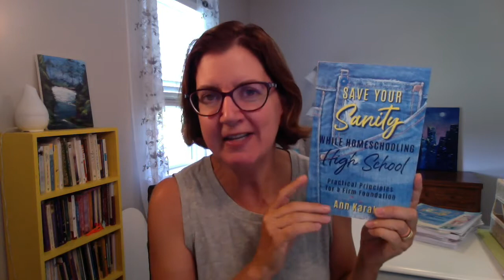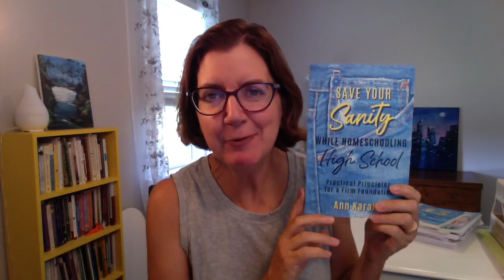How to Start Homeschooling High School Part 1 - Your Homeschool Law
Yes, homeschooling high school is doable and you can start whenever you want. But make sure you know your state homeschool law FIRST.

In this episode I discuss why knowing your state homeschool law is so important, how to find it, and what to look for. Don't skip this step! It will build your confidence and show you the freedom you have to make the high school years the best ever!

For show notes and/or the podcast version of this content, go

Ann has been homeschooling for 20+ years and has graduated four children (one more to go). She believes that EVERY mom can CONFIDENTLY, COMPETENTLY -- and even CONTENTEDLY -- provide the COMPLETE high school education that her teen needs. Ann's website, AnnieandEverything.com, offers information, resources, and virtual hugs to help homeschool moms do just that.

Ann has written Cure the Fear of Homeschooling High School: A Step-by-Step Manual for Research & Planning and Save Your Sanity While Homeschooling High School: Practical Principles for a Firm Foundation. She also founded the popular Facebook group called It's Not that Hard to Homeschool High School, which now has over 29K members; and she also hosts the It's Not That Hard to Homeschool High School Podcast.

She and her family, including two dogs and three cats, live in rural Missouri.